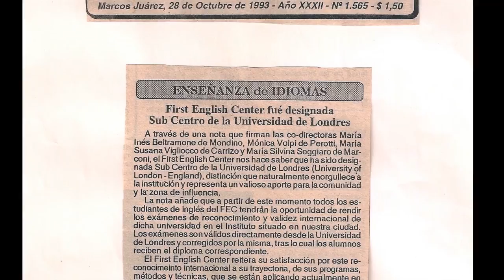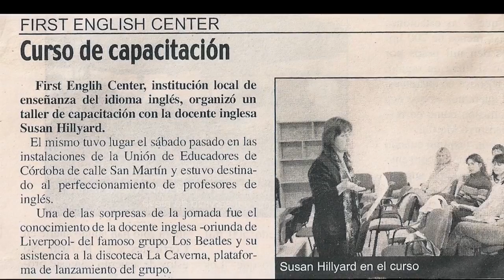FIRST English Center - 25 Aniversario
Institucional por los 25 años de FIRST English Center.